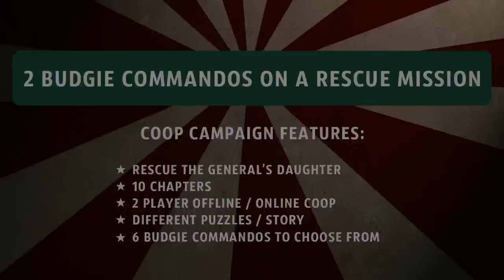Rocketbirds Hardboiled Chicken Official Launch Trailer